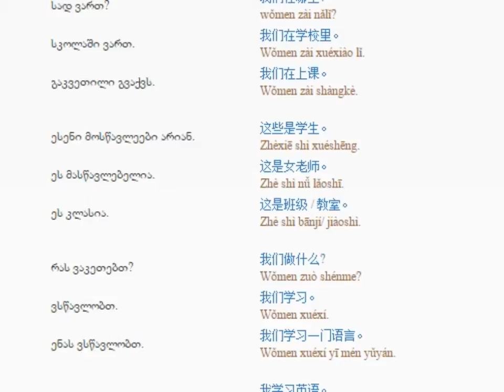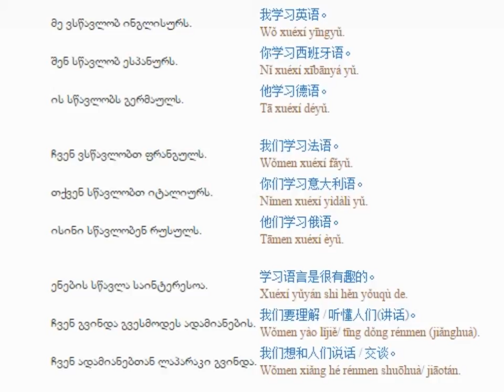ჩინურის გაკვეთილი 4 (სკოლაში)/Chinese Lessons 4/Китайский язык Урок 4